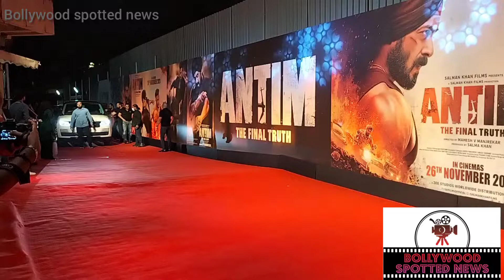Salman Khan Film antim Premier red carpet bollywood spotted news